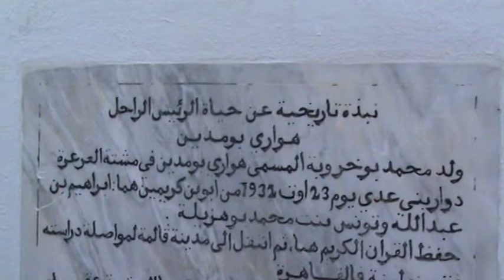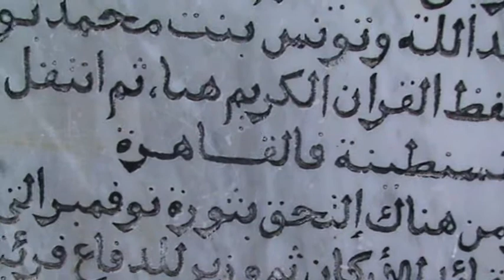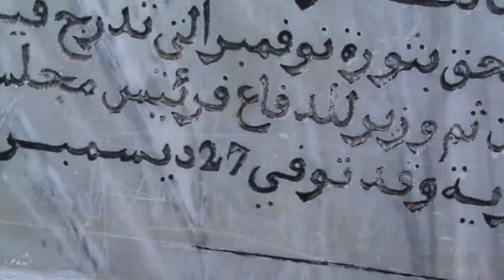La maison ou est né le défunt Houari Boumediene1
Le groupe de l'association El Misbah de Sidi Moussa Alger, a visité la maison ou est né le défunt Mr Président Boukharouba Mohamed dit Houari Boumediene à Héliopolis Guelma.Janvier 2011.